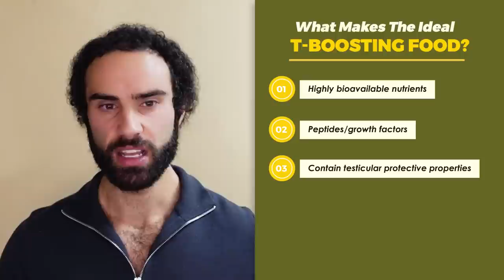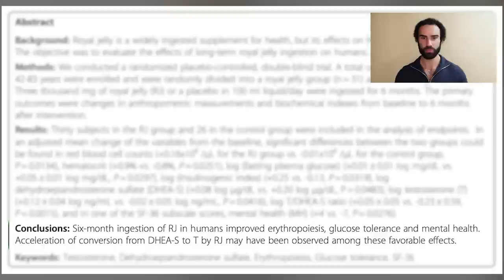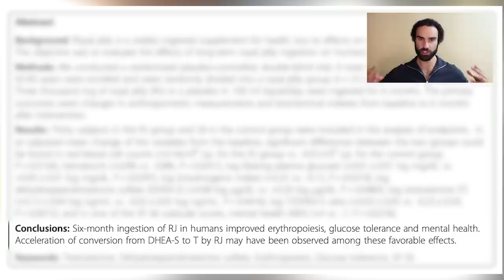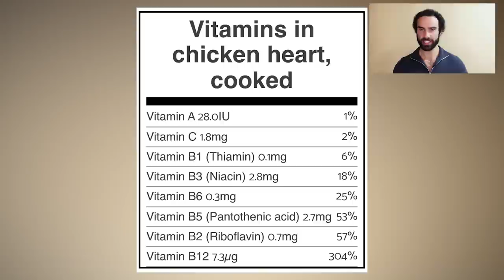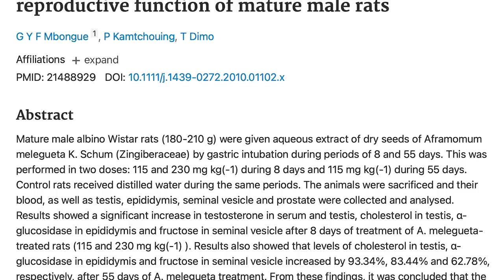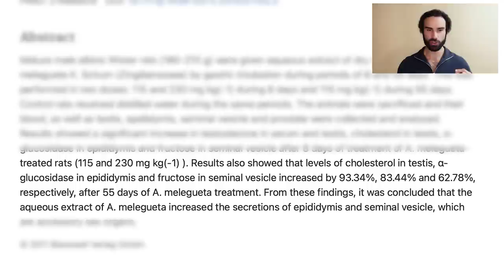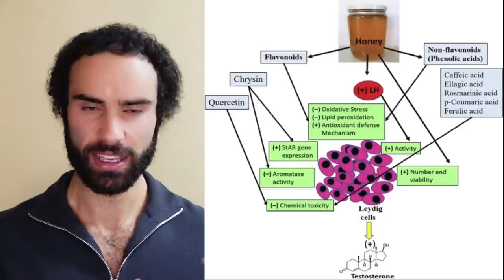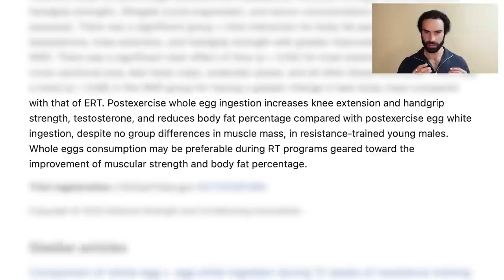The Best Foods To Increase Testosterone Levels Naturally!